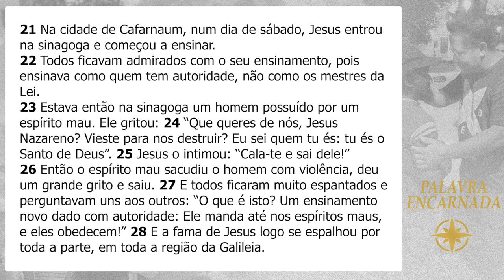PALAVRA ENCARNADA - 28/01/2024 - Meditação do Evangelho do Dia (Mc 1, 21-28)